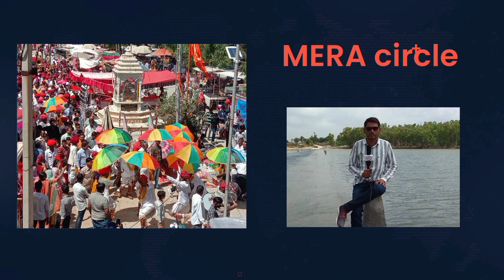today news update PALI ll BLBHATi ll RANI ll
I Khabar Official@meracirclenews

Official subscribers2.5K videos
Welcome toThe *MERA CIRCLE* YouTube Channel. Breaking news, News analysis, political news, entertainment news, sports news, social media news, movie reviews, opinion news and more.

Description
Welcome to The MERA CIRCLE YouTube Channel.Breaking news, News analysis,political news,entertainment news, sports news, social media news, movie reviews,opinion news and more.

It is the fastest growing Hindi News Channel.

The channel has been performing consistently for many quarters and it continues to grow.

Catching early trends and pursuing them, in spite of the then popular opinion being to contrary, has helped *MERA CIRCLE* get noticed in the cluttered landscape and win the trust of the Hindi News viewers.

*भारत सरकार द्वारा रजिस्टर्ड*

मारवाड़,देश-प्रदेश की खबरों से अपडेट रखना। कोई वीडियो किसी व्यक्ति को आघात पहुंचाना हमारा ध्येय नहीं है। फिर भी अगर कोई ऐसी तथ्यात्मक त्रुटि या गलत लगे, तो तत्काल ई मेल व कॉल करें। उचित सुधार व समाधान के प्रयास किए जाएंगे।
म्हारो सरपंच,
म्हारी पंचायत
म्हारी पंचायत
गांव का विकास
ग्रामीण विकास
गांवों की पंचायती
म्हारो देश महान
रानी पंचायत समिति
रानी उपखंड मुख्यालय
रानी नगरपालिका
रानी पुलिस थाना
खिंवाड़ा पुलिस थाना
रानी कलां ग्रामपंचायत
बिजोवा ग्राम पंचायत
वरकाणा ग्राम पंचायत
सालरिया ग्राम पंचायत
ढारिया ग्राम पंचायत
सिवास ग्राम पंचायत
देवली पाबूजी ग्राम पंचायत
सांवलता ग्राम पंचायत
पिलोवनी ग्राम पंचायत
खिंवाड़ा ग्राम पंचायत
वणदार ग्राम पंचायत
गजनी पुरा ग्राम पंचायत
भादरलाऊ ग्राम पंचायत
इदरवाडा ग्राम पंचायत
निबाडा ग्राम पंचायत
बूसी ग्राम पंचायत
इटंदरा मेडतियान ग्राम पंचायत
जवाली ग्राम पंचायत
खौड ग्राम पंचायत
बालराई ग्राम पंचायत
किरवा ग्राम पंचायत
मांडल ग्राम पंचायत
इटंदरा चारणान ग्राम पंचायत
निपल ग्राम पंचायत
केरली ग्राम पंचायत
किशनपुरा ग्राम पंचायत